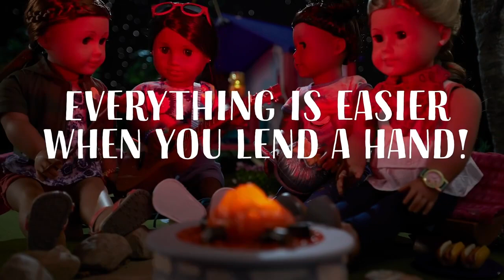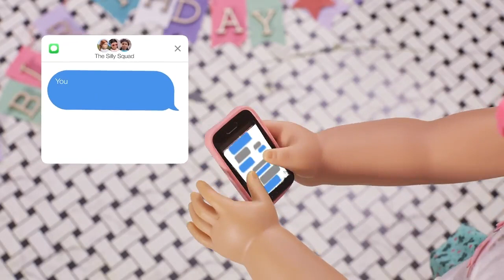American Girl Fabulous Outdoor Adventures | Camping, Surfing & More!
Between camping, playing at the dog park, & throwing parties with friends these American Girls know how to how to have a good time!

Awesome Outdoor Adventures with American Girl!